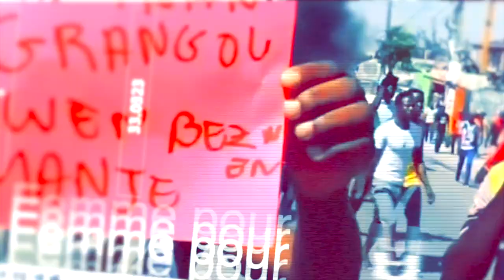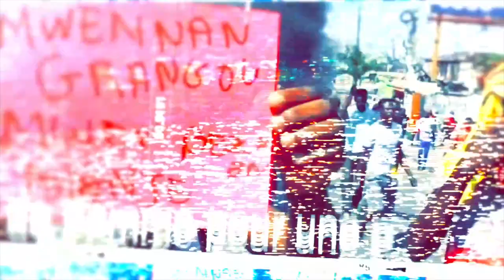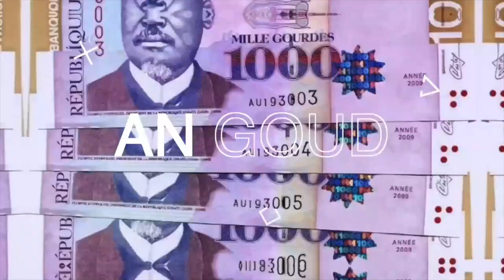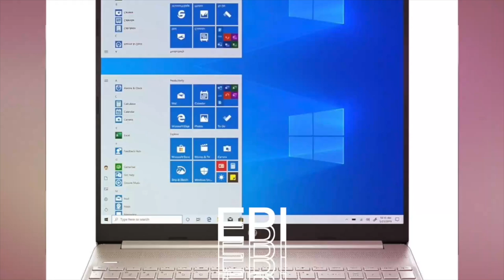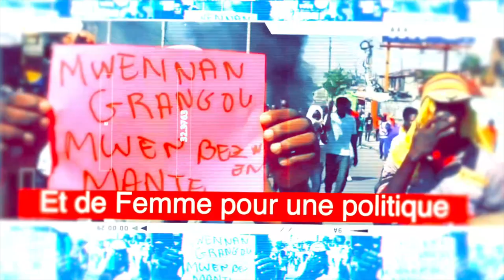Correction | Junior JOASSAINT | 20 Mars 2024